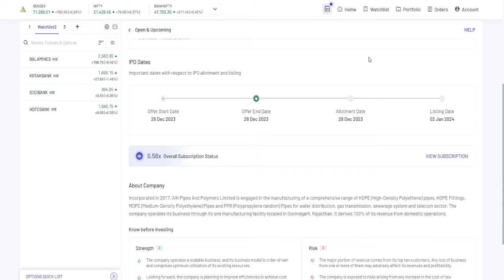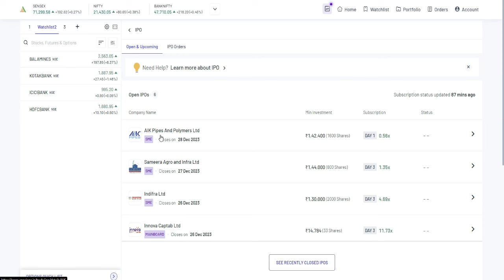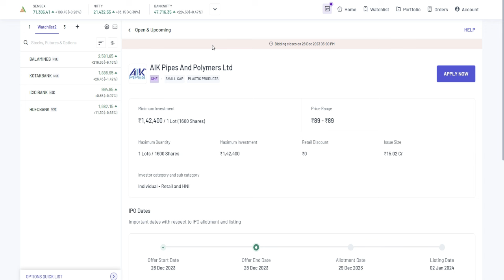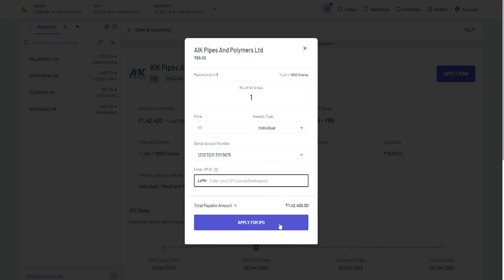AIK Pipes And Polymers IPO | AIK Pipes And Polymers IPO GMP | AIK Pipes And Polymers IPO Review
ipo news
ipo gmp review
ipo gmp
ipo latest news
sme ipo
latest ipo news
ipo